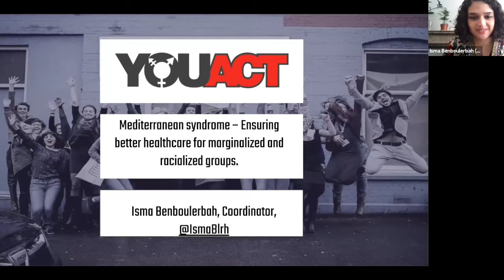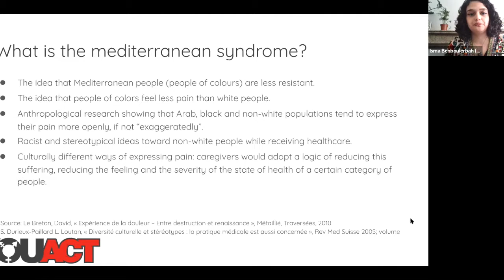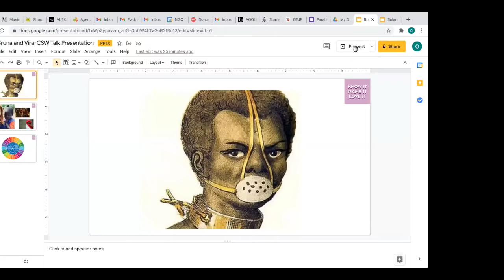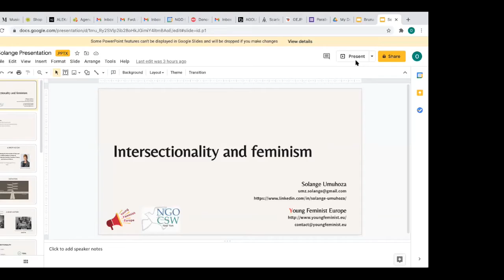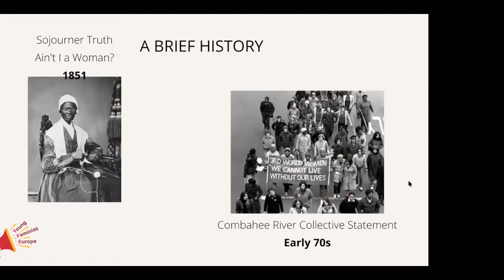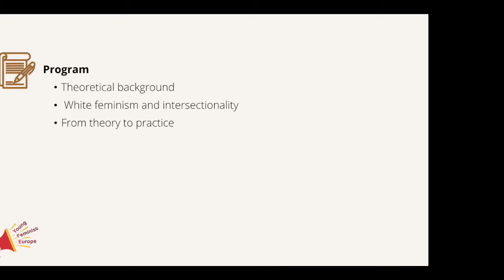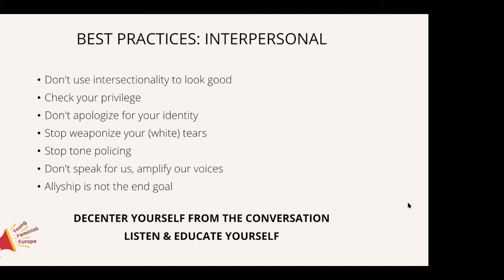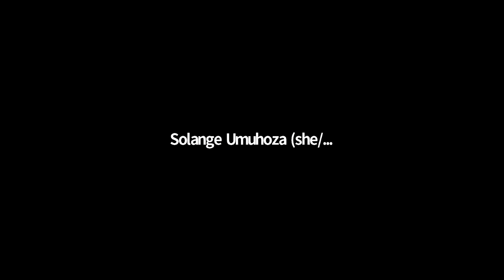Conversation Circle: Anti-Racism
Let’s talk about Anti-Racism.

A place to raise issues and exchange ideas on 10 different topics in a semi-structured space during CSW65. From Monday to Friday, 15-22 March from 9-10:30am EST and from 4:00-5:30pm EST. Participants from around the globe are welcome. Join us! Each conversation will present a specific topic related to the Generation Equality Action Coalitions, Compact and other emerging issues, guided by two co-facilitators who are experts on the topic. Participants will be encouraged to be engaged in discussion either live or by chat.

NGO CSW/NY organizes the civil society side of the UN Commission on the Status of Women (CSW). The NGO CSW Forum runs parallel to the official session taking place at the UN Headquarters. This provides civil society the opportunity to engage in the processes and CSW sessions without ECOSOC-accreditation or a UN grounds pass. Over the two weeks of the UN CSW, NGO CSW/NY organizes more than 500 events that inform, engage and inspire grassroots efforts and advocacy needed to empower women and girls. In 2021, the NGO CSW65 Forum was entirely virtual due to the COVID-19 pandemic.